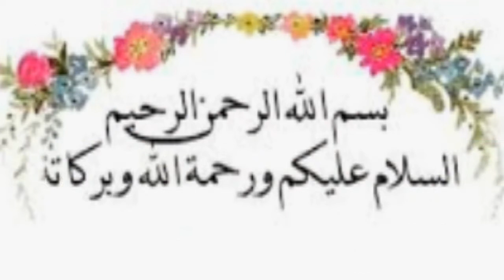Kala jamun recipe | black jamun recipe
by cook with Arshiya usman